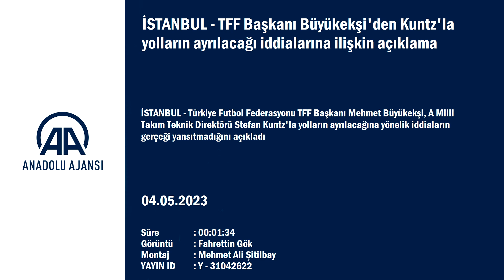Stefan Kuntz ile yollar ayrıldı mı? TFF Başkanı Mehmet Büyükekşi açıkladı!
GÖRÜNTÜ DÖKÜMÜ

- Türkiye Futbol Federasyonu (TFF) Başkanı Mehmet Büyükekşi'nin konuşması
TFF Başkanı Büyükekşi'den Kuntz'la yolların ayrılacağı iddialarına ilişkin açıklama

Şu anda böyle bir şey söz konusu değil

İSTANBUL (AA) - Türkiye Futbol Federasyonu (TFF) Başkanı Mehmet Büyükekşi, A Milli Takım Teknik Direktörü Stefan Kuntz'la yolların ayrılacağına yönelik iddiaların gerçeği yansıtmadığını açıkladı.

Atatürk Kültür Merkezi'nde İstanbul'un, 2023 Türk Dünyası Gençlik Başkenti unvanını almasına ilişkin düzenlenen törene katılan TFF Başkanı Büyükekşi, AA muhabirinin sorularını yanıtladı.
A Milli Takım Teknik Direktörü Stefan Kuntz'la yolların ayrılıp, göreve Abdullah Avcı'nın getirileceği iddialarına ilişkin, "Şu anda böyle bir şey söz konusu değil." diyen Büyükekşi, "Stefan Kuntz'la yola devam edilecek mi?" sorusuna "Evet." yanıtını verdi.

İstanbul'un 2023 Türk Dünyası Gençlik Başkenti olmasıyla ilgili de konuşan Büyükekşi, şunları kaydetti:

"Cumhuriyetimiz'in 100. yılı, o yüzden İstanbul'un Türk Dünyası Gençlik Başkenti seçilmesi çok anlamlı. Biz de bu organizasyona ilk olarak 3-5 Nisan tarihlerinde A Milli Kadın Futbol Takımı'nın Azerbaycan'da maç yapmasıyla katıldık. Haziran ile aralık ayları arasında da Özbekistan ya da Kırgızistan'da FIFA'nın uygun olduğu tarihlerde yine kadın milli takımımız maç yapacak. Böylelikle bu organizasyona futbol olarak kadın milli takımımızla destek vereceğiz."

Galatasaray ve Beşiktaş'ın Azerbaycan takımlarıyla dostluk maçı yapması hakkında da görüşlerini aktaran Büyükekşi, şöyle konuştu:

"Kulüplerin yaptıkları maçlar bizimle ilgili değil, bizden sadece izin alıyorlar ve çalışmaları kendileri yapıyor. Ama geçtiğimiz günlerde Atletico Madrid, gelip Beşiktaş'la oynadı. Bunun organizasyonunu biz yaptık. Anlamlı bir karşılaşma oldu. 6 Şubat'taki depremlerden zarar gören vatandaşlarımız için büyük bir destek verildi. Bu da önemli bir destek oldu."